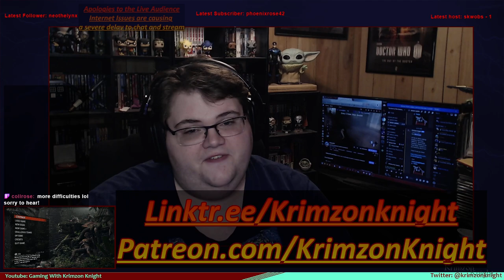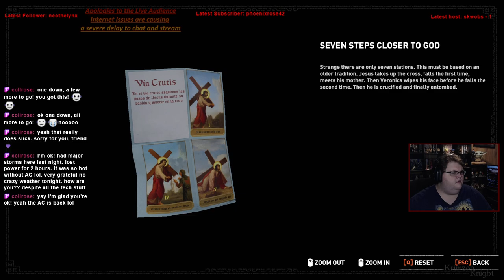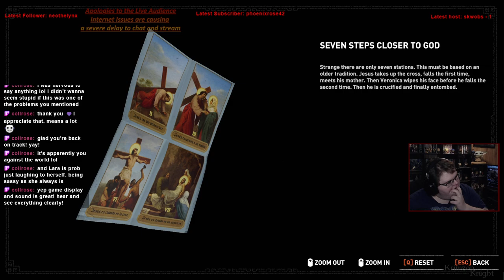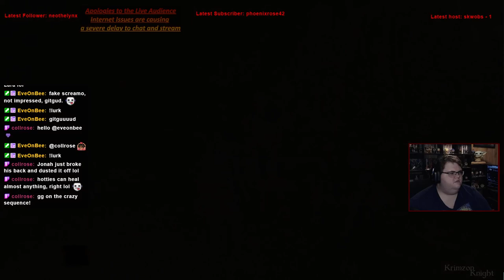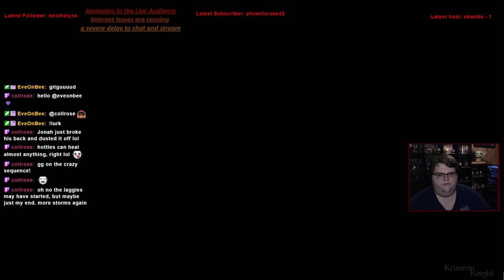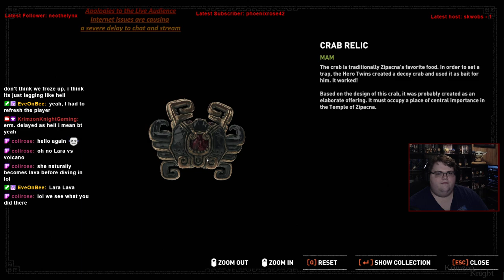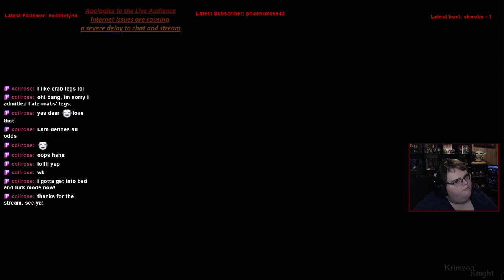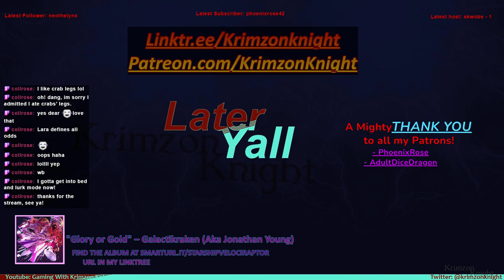Tomb Raider Tuesdays! | Shadow of the Tomb Raider: Episode 14 – las Estaciones de la Cruz